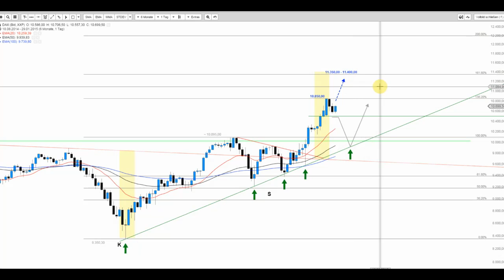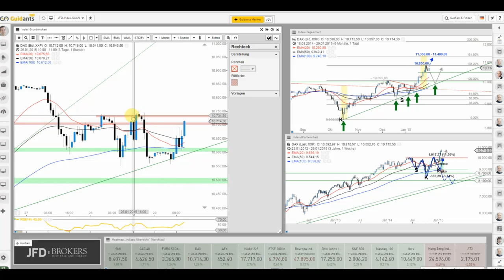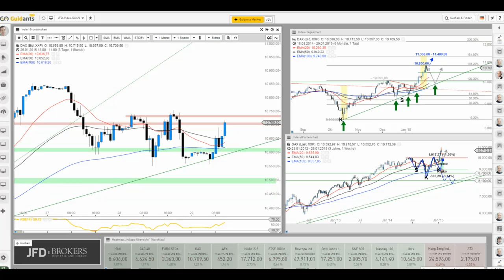JFD Live Trading TV - DAX und Tendenzen für den Nachmittag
Der DAX touchiert die Marke von 10.700 Punkten, welche sich jedoch als Widerstandslevel etabliert hat. Welche Marken sind überdies von Interesse?